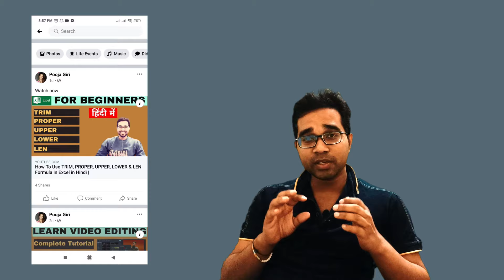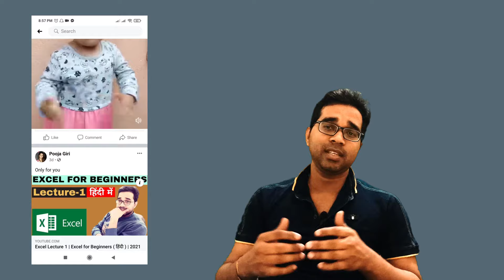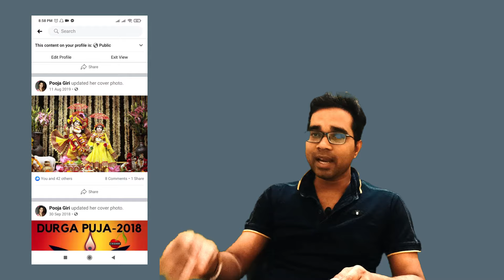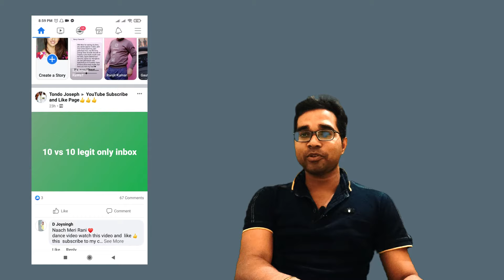How to Check or watch facebook video views on your page or Profile?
Facebook video views check. Know how to check Facebook video views on your page or personal profile. If you have any question please ask in comment section. Facebook video views check. Know how to see views on Facebook videos.

Query Solved:
Learn about Facebook video views in your profile
Facebook video views kaise dekhe
How to check Facebook video views check?